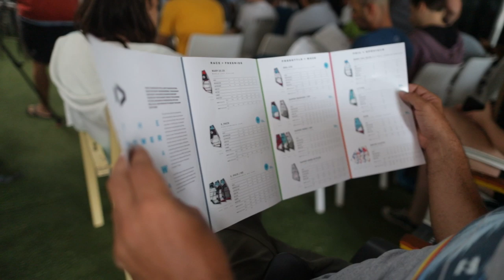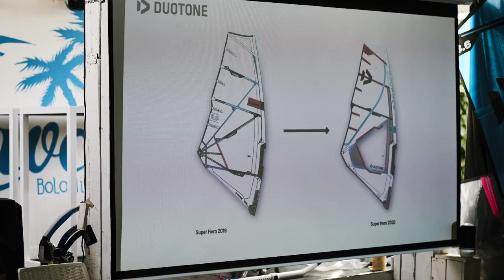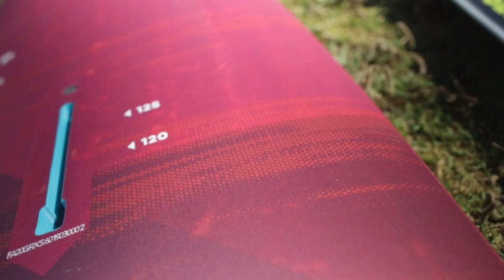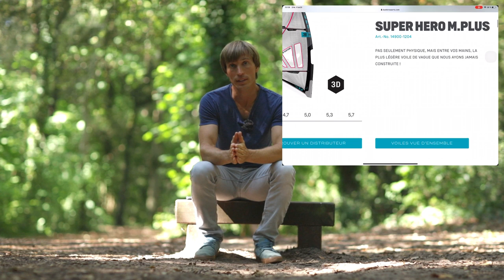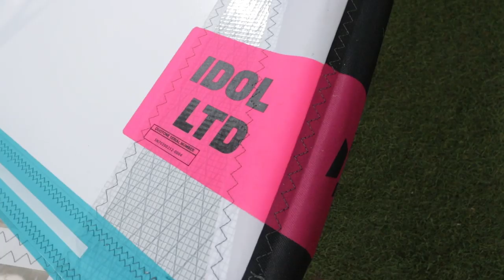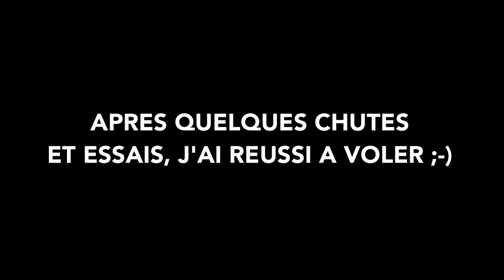JE TESTE LES NOUVEAUTES DUOTONE WINDSURF 2020 A TARIFA (+ focus sur la WING)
Fin juin dernier avait lieu à Tarifa le meeting de presentation du matos Fanatic/Duotone 2020. Invité par la marque sur l’évènement, je reviens en images avec plusieurs focus sur les nouveautés voiles et accessoires windsurf que j’ai pu tester et découvrir sur place.

Un grand merci au Team Duotone pour son accueil et leur disponibilité  lors de l'événement pour répondre à toutes mes
 questions et permettre ces tests de matos.

SI TU AIMES :
 🔔 Cliques sur la petite cloche pour être alerté des nouvelles vidéos !

DECOUVRIR LA GAMME DUOTONE 2020

AU SOMMAIRE :

NOUVEAUTES WINFDSURF
Pour aller à l'essentiel, voici le sommaire en lien ! ;-)

SPECIAL WING DUOTONE - J'AI ENFIN PU TESTER !

ON NE SE CONNAIT PAS ENCORE ?

CONTACTEZ-MOI
Des questions, des remarques, un projet, une collaboration ? Discutons-en !